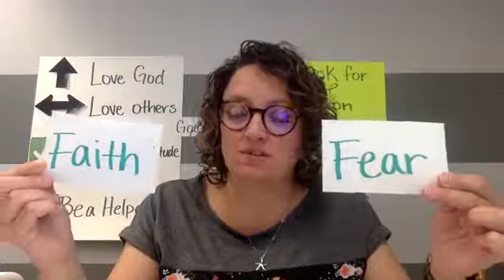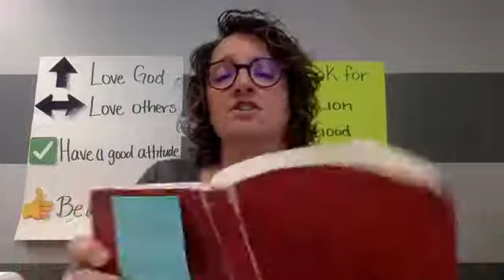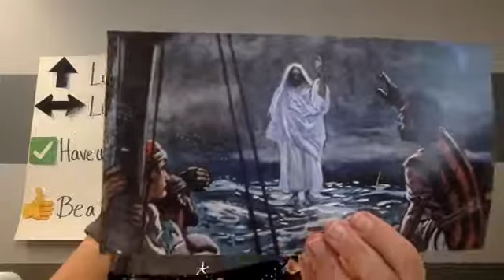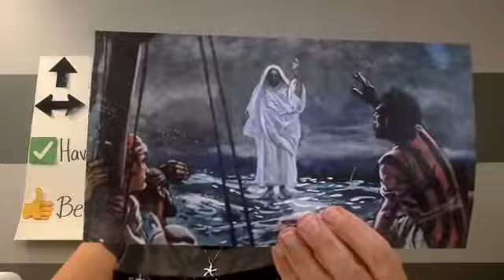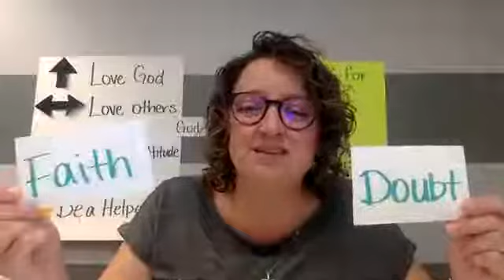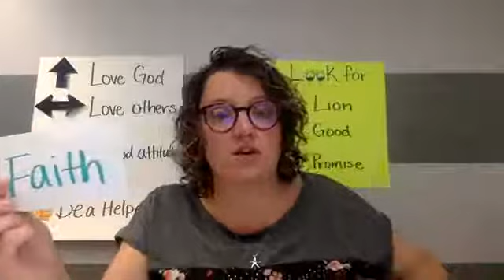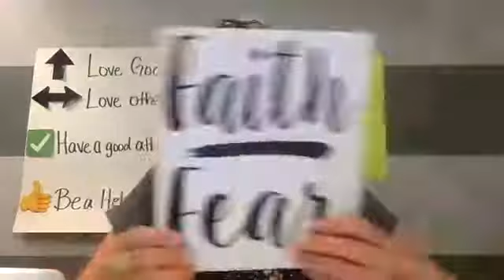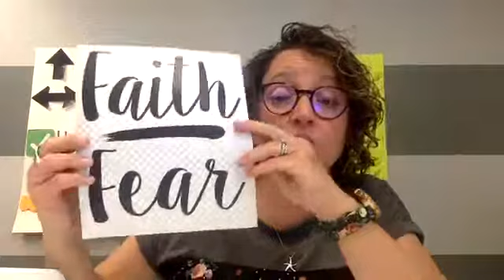The Bridge Kids Bible Break 4.22.2020